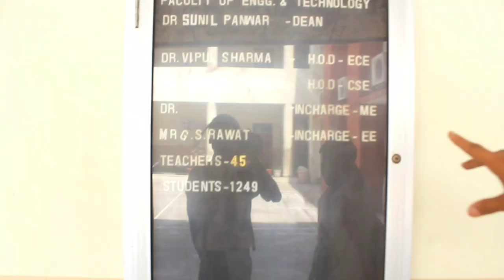Faculty OF Engineering😍|Gurukul Kangri Haridwar|Campus Placement Admission at low rank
Gurukul Kangri Vishwavidyalaya Haridwar
Campus tour placement admission process

In this video we are discussing about gurukul Kangri University haridwar faculty of engineering department how to take admission